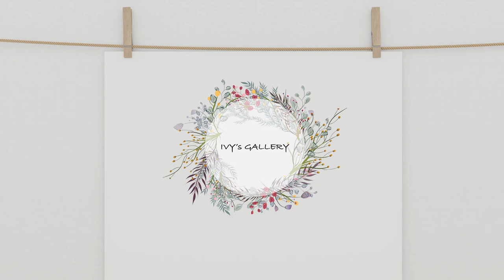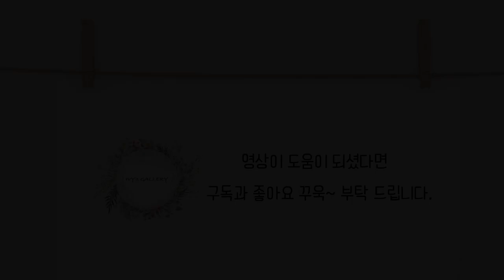프랑스자수 롱앤숏 스티치로 꽃 수놓기 Long & Short Stitch / Embroidery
블로그와 스마트 스토어에서도 롱앤숏 스티치로 꽃 수놓기 패키지를 만나 볼수 있어요.:)

이번영상은 Long & Short Stitch로 꽃을 수놓아 보았어요.

Coral Stitch / 코랄 스티치
French Knot Stitch / 프렌치 넷 스티치
Pistil Stitch / 피스틸 스티치